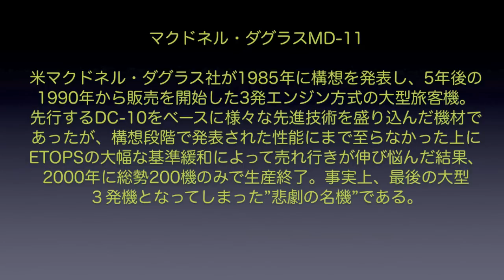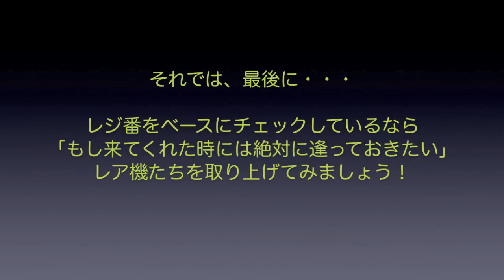【成田空港】それでも絶世の”3発美女”は空へと向かう！今日も成田で黙々と働き続けるフェデックスのMD-11Fを徹底的に眺め尽くしてみた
1990年、当時の多彩なハイテク技術を満載し、”夢の次世代長距離大型機”として華々しくデビューしたはずのマクドネル・ダグラスMD-11。しかし、性能未達などのトラブルを抱えた上に、時流の変化もこの機種に味方することなく、結局200機程度しか売ることができぬまま2000年に生産を終了してしまいました。2016年には旅客機としての使命も終わりを告げ、今はただ、貨物機として黙々と働き続けるしかない”悲運の名機”・・・。成田には、フェデックスが運航している貨物型のイレブンが、かろうじて1日に1〜2機程度姿を見せるのが精一杯という状況となっています。
そんなMD-11ですが、旅客機としての使命は終えているものの、3発のエンジンが織りなす驚異的なパワーと、そのあまりに美し過ぎるフォルムは今も健在！　行き交う飛行機たちもほとんどが双発機という状況になり、顔ぶれも一気に没個性化が進んでいる中にあって、今もこのイレブンは独特のオーラを放ち続けているといってよいでしょう。たとえそれがスペマ機でなくとも「イレブンが来てくれる」というだけで、ついついカメラを構えてしまう・・・というファンの方も、決して少なくはないはずです。
そこで今回は、（個人的な強い思い入れも込めて）このフェデックスMD-11Fを徹底的に追いかける動画を作らせていただくことにしました。彼らの来歴から彼らを取り巻く現状、そして、ちょっとした違いやヲタ度全開のバージョンチェックまで、とにかく最初から最後まで徹底的に「フェデックスイレブン」だけを追った内容となっています。自身でも呆れるほどMD-11に入れ込んだ、ブッ飛んだ要素の話ばかりとなっておりますので、多分、いつもご覧下さっているほとんどのみなさま方からソッポを向かれてしまうような、惨憺たる視聴回数となる予感プンプン（苦笑）ではございますが、この動画をご覧下さった方の中のお一方でも「あぁ、今度の休みにでも、イレブンに逢いに成田へ行きたいなぁ」なんて思って下さる方がいらっしゃいましたなら、もうそれだけで、この動画を作らせていただいた意味はあるのではないかと思えてなりません。
現時点において、スペマ機などは1機も存在していないフェデックスのMD-11ではございますが、この動画をご覧いただくことで、次にMD-11と逢った時の”視線”が変わるようであれば、同じファンとしてとても嬉しいことなのでございます。